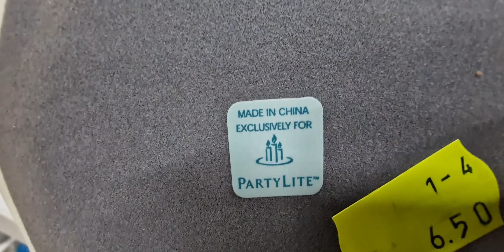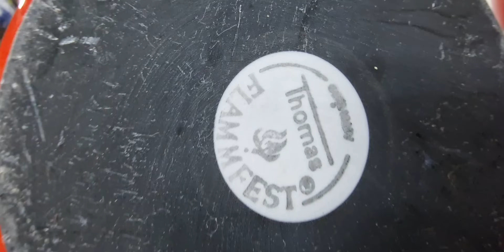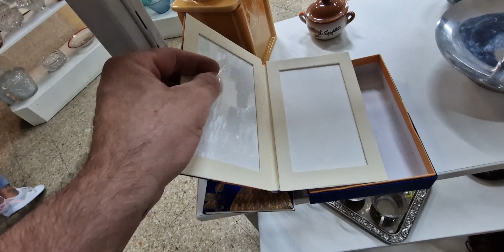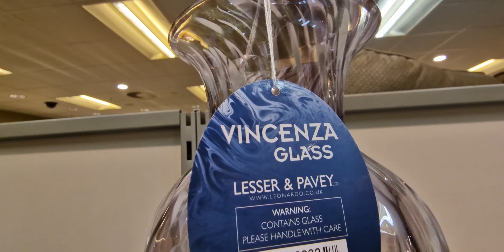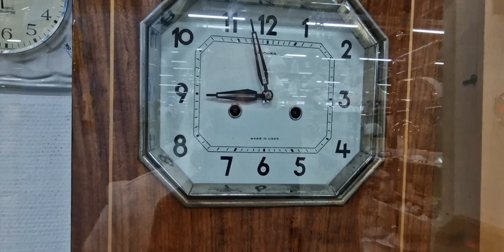секонд-хенд Германия барахолка базар фарфор хрусталь антик винтаж Second Hand Deutschland